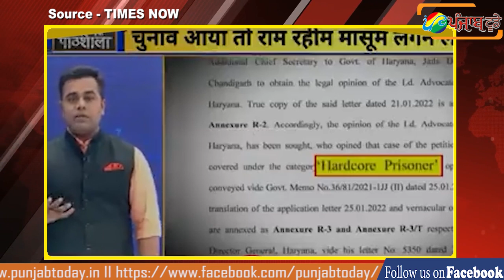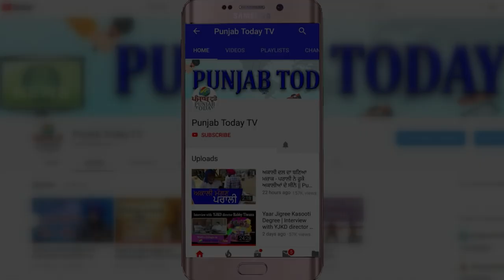गोदी मीडिया को जब मिला 'नहले पे दहला' I Godi Media I Asim Waqar I Sushant Sinha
Asim Waqar left a live debate when godi media anchor
didn't let him finish.